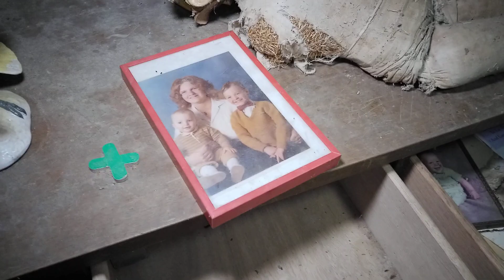walk through at the mason mills suicide house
join @adventureswithnubz @Yeehawks_paranormal_nightmare and @RS_Paranormal as we walk through this suicide house wow